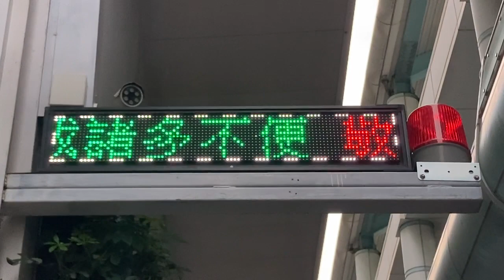南京復興站 北側 工地(工事現場) LED顯示器(LED電光掲示板)(25.052324,121.5439527)